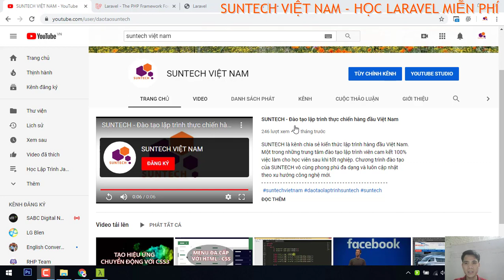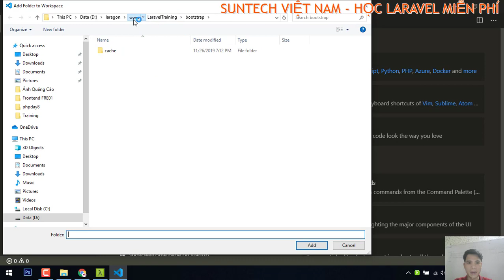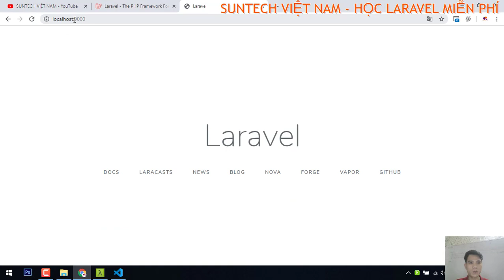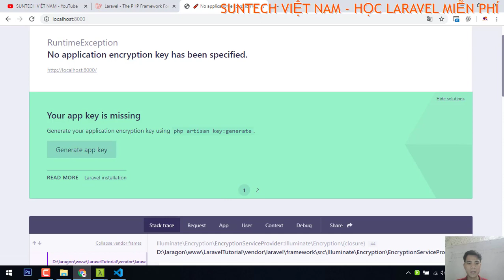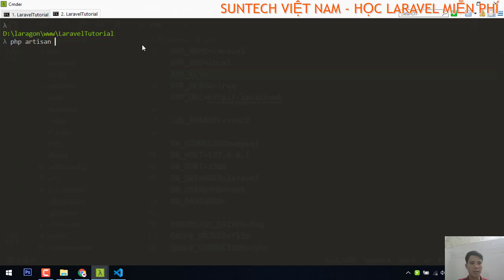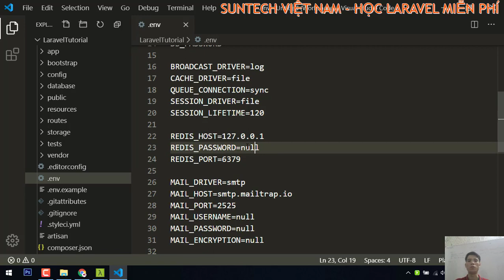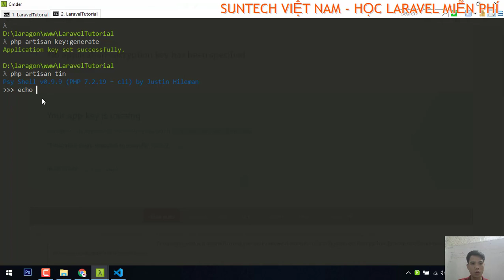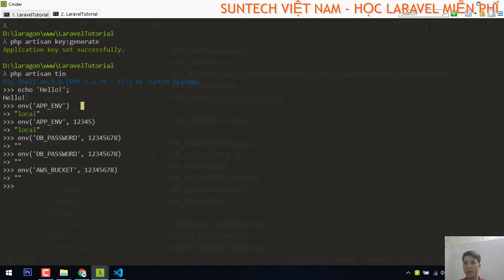Biến môi trường trong Laravel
Hiểu về biến môi trường trong Laravel